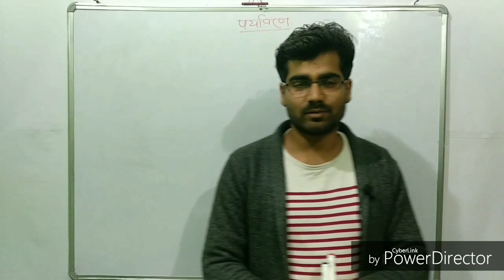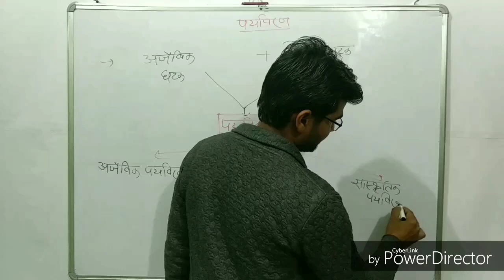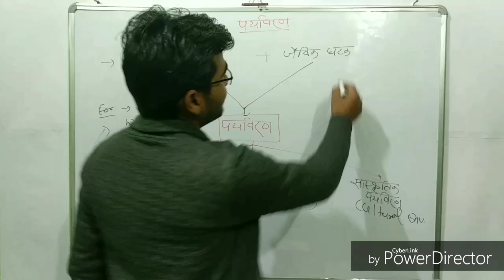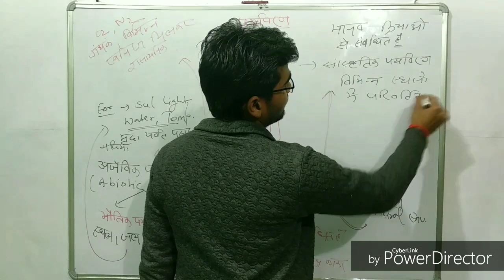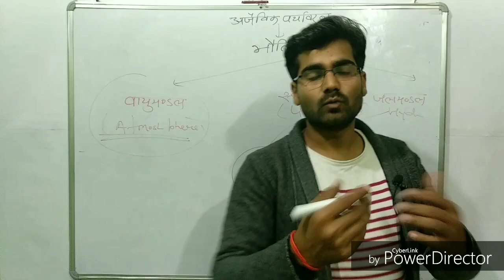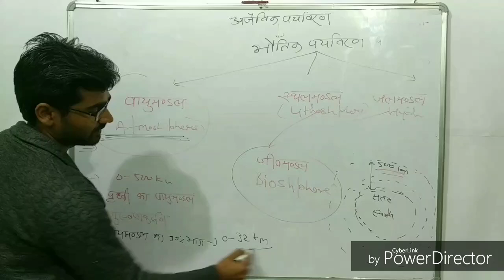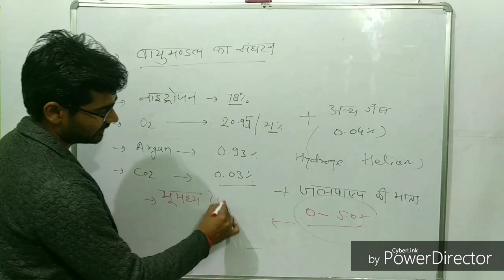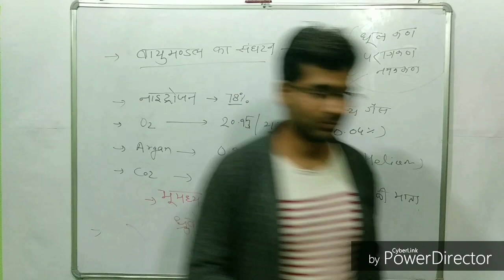Environment & Ecology/Composition of Atmosphere/वायुमंडल का संगठन/अजैविक एवं जैविक पर्यावरण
यह पर्यावरण एवं पारिस्थितिकी की दूसरी क्लास है इस क्लास में हमपर्यावरण के विभिन्न प्रकार जैसे कि अजैविक पर्यावरण जैविक पर्यावरण एवं सांस्कृतिक पर्यावरण के बारे में चर्चा करेंगे। साथ ही वायुमंडलसंगठन के बारे में भी जानेंगे ।

in this class we are going to discuss about biotic abiotic and cultural environment.
and also we are going to discuss about composition of Atmosphere.
And percentage of
Oxygen
nitrogen
carbon
dioxide
hydrogen
helium
argon
and other gases.

ऑक्सीजन
नाइट्रोजन
कार्बन
डाइऑक्साइड
हाइड्रोजन
हीलियम

TopGallant Civil Service Academy
TCS Academy
Topgallant academy
टॉप गैलेंट सिविल सर्विस अकादमी